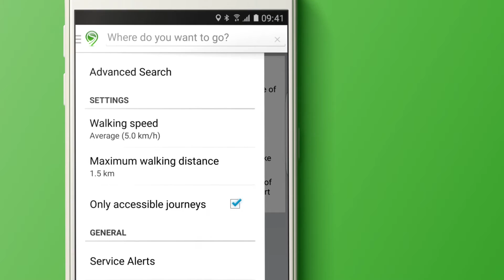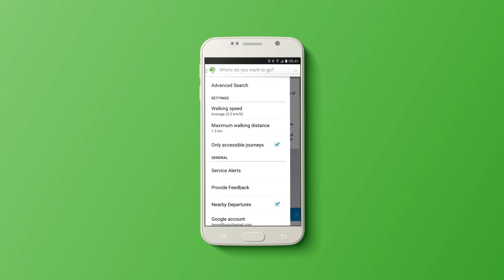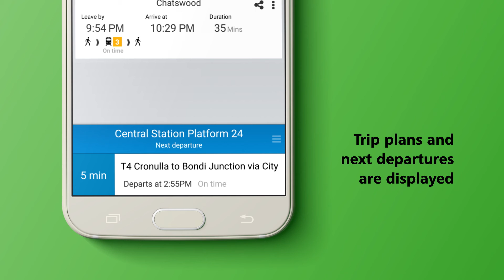Metarove transport app instructional video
Metarove is a public transport trip planner app designed with accessibility in mind.

It allows you to customise your personal walking speed and the maximum distance you want to walk, and can sort results to you show accessible services only.

Metarove provides alternate travel options if services are delayed, and allows you to select accessible routes to avoid buses, trains, stations and stops that are flagged as not wheelchair friendly, in real-time.

Metarove can plan trips to avoid steps and gravel, will provide an alert for short train platforms, and even tells you which train carriage to board so you can get off at your stop.

Want to know more about transport apps?